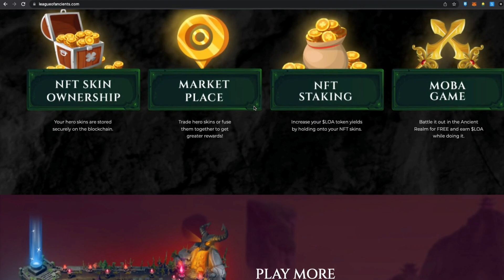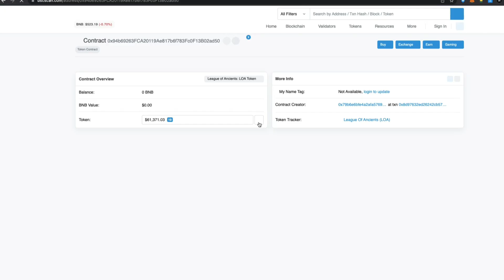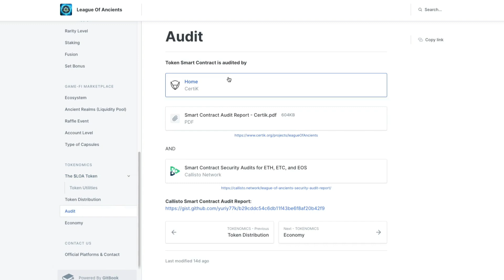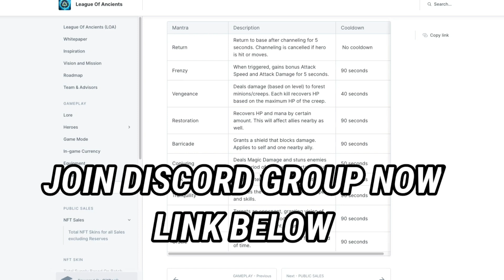LEAGUE OF ANCIENTS - PART 2 NEW YEAR NFT FREE TO PLAY AND EARN PART 2 NFT GAME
✨YOU CAN TURN ON CAPTIONS IF YOU DO NOT SPEAK FILIPINO FOR SUBTITLES.

In this video, Danjo the Capital Master will talk about the ALL NEW NFT GAME called League Of Ancients. Players and Investors can earn by playing the game for free. This game was inspired by MOBA gamers and is now being developed like the game DOTA 2 , and League of Legends.

LANGUAGE: TAGALOG / FILIPINO - VIDEO REVIEW OF THIS NFT PLAY TO EARN GAME